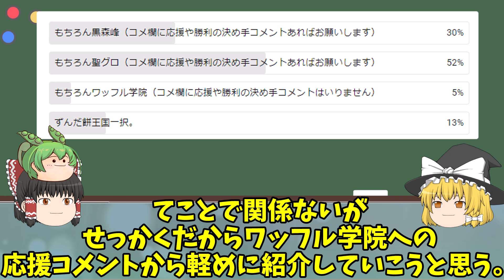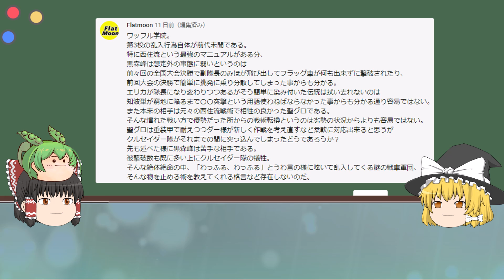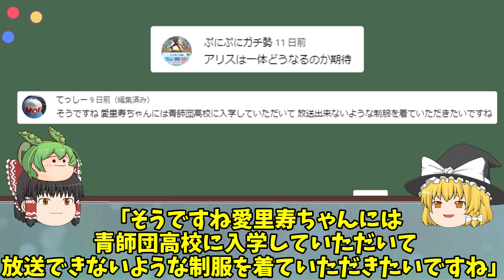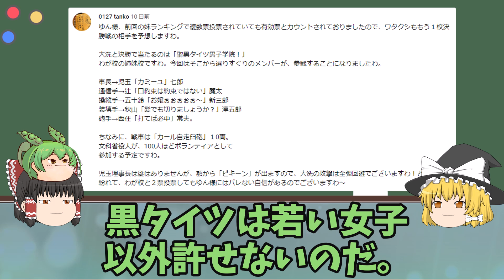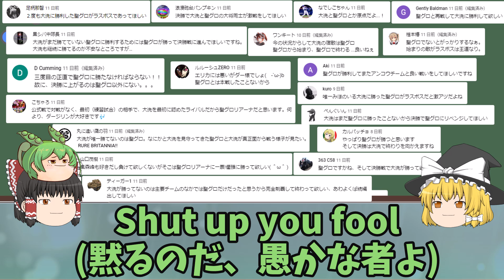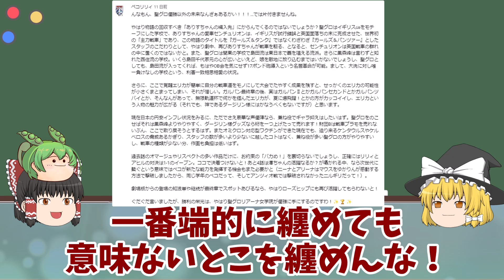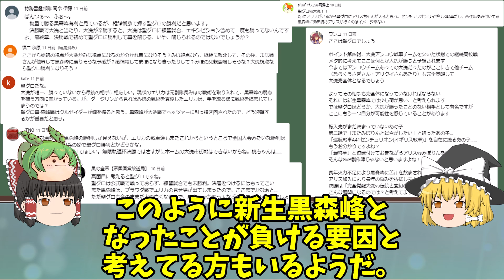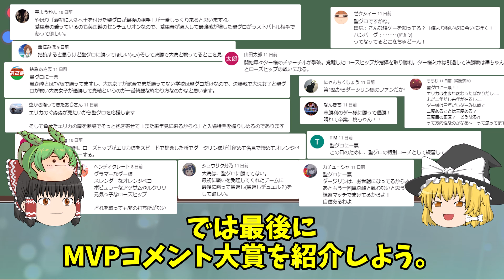【ガルパン最終章4話予想】「聖グロVS黒森峰戦」をガルパンおじさんが勝利予想‼【ガールズ＆パンツァー】【ゆっくり解説】【ゆっくり実況】【ガルパン】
ガルパン最終章４話の「聖グロVS黒森峰戦」をガルパンおじさんが勝利予想‼
ゆっくり解説！ゆっくり実況！です。

引用元
© GIRLS und PANZER Finale Projekt

当チャンネルは、自分が心から好きなアニメをより多くの方にお勧めしたいといった意図で動画制作しております。

ガルパン　10周年
ガルパン　博覧会
ガルパン　スズキ
ガルパン　福田
ガルパン　アズミ
ガルパン　マリー
小山 柚子
阪口桂利奈　あいー
ガルパン　ナカジマ
ガルパン　自動車部
ガルパン　ペパロニ
ガルパン　澤梓
ガルパン　うさぎさんチーム
ガルパン　オレンジペコ
ガルパン　ニーナ
ガルパン　アリーナ
ガルパン　ローズヒップ
ガルパン　クルセイダー
ガルパン　武部沙織
ガルパン　サンダース飛行機
ガルパン　サンダース戦車
ガルパン　サンダースアリサ
ガルパン　サンダースケイ
ガルパン　アニメ
ガルパン　解説
逸見エリカ　ハンバーグ
逸見エリカ　キャラソン
逸見エリカ　笑顔
ガルパンアンチョビ　こっち見てるぞ
ガルパンアンチョビ　ドゥーチェ
ガルパンアンチョビ　曲
ガルパンアンチョビ　考察
ガルパンアンチョビ　本名
ガルパンアンチョビ　戦車
ガルパン　ノンナ
ガルパン　アリサ
ガルパン　逸見エリカ
ガルパン　アンツィオ高校
ガルパン　プラウダ高校
ガルパン　聖グロリアーナ
ガルパン　黒森峰
ガルパン島田 愛里寿
ガルパン　最終章